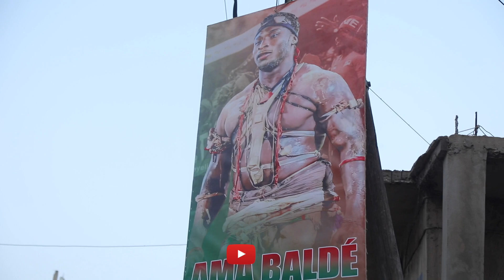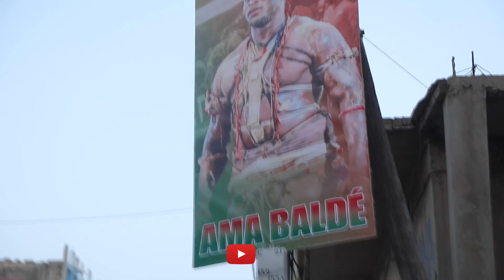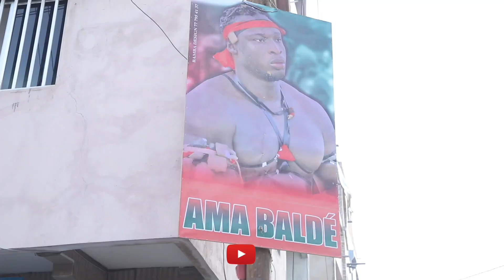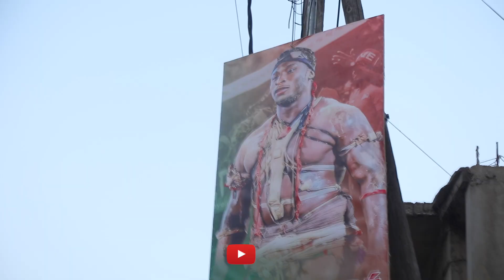MALICK NDIAYE 37FOUS DE AMA BALDé DEVOILENT LA CARTE D'IDENTITE ET LE PASSEPORT DE MODOU LO